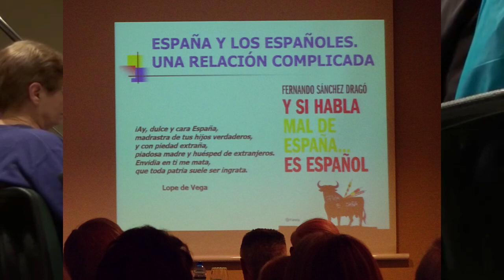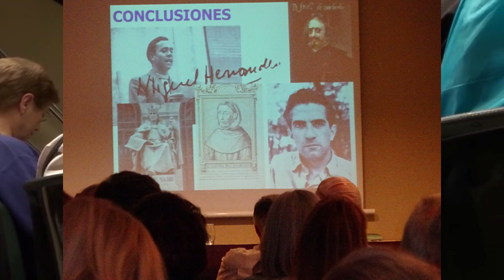Conferencia de Consuelo Jiménez de Cisneros sobre poesía de la Edad Media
El 21 de noviembre de 2019 en El Corte Inglés de Alicante, Consuelo Jiménez de Cisneros fue presentada por la gestora cultural Tomy Duarte para la conferencia "Idea de España en la poesía española de la Edad Media al Siglo XX". Voz grabada por VideoPalmeral